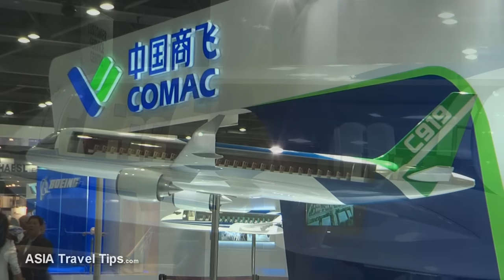COMAC C919 and ARJ21 at Asian Aerospace 2011 - HD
Commercial Aircraft Corporation of China (COMAC) C919 and ARJ21 models on display @ Asian Aerospace 2011 in Hong Kong.